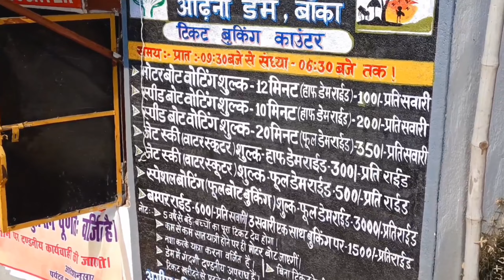Odhni Dam Banka I Bihar Tourism I#bihar tourism vlog 😍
Odhni Dam Banka II Bihar II
Bihar Tourism